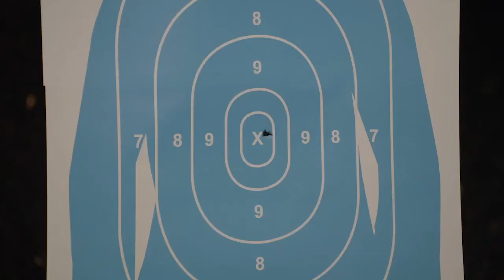Official Trailer County Line All In